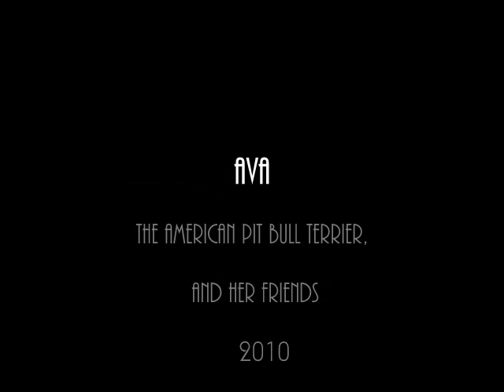Ava, the American Pit Bull Terrier, and Her Friends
Our pit bull with our other dog, our cats, and our granddaughter, Scarlett, 3.